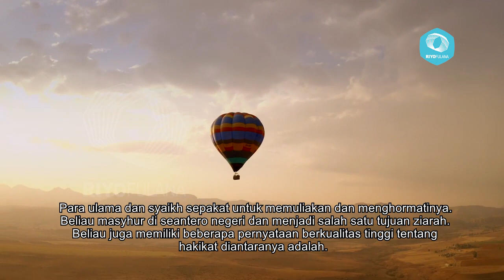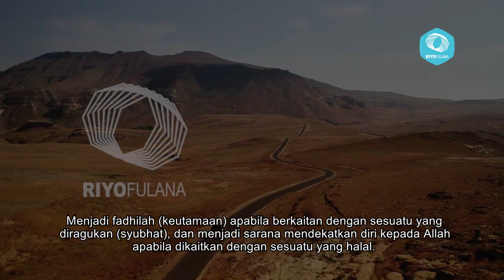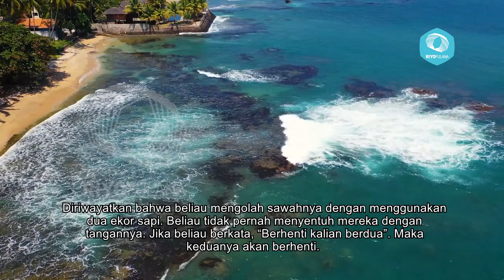KAROMAH WALI QUTUB INI MEMBELAH PADANG PASIR DENGAN TELUNJUK, SYEKH ALI BIN WAHAB AR RABI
Beliau termasuk syaikh besar Iraq, berpengetahuan luas, dianugerahi berbagai karamah, pemilik berbagai maqam Ilahi. Beliau adalah salah seorang diantara wali-Nya yang ditampakkan kepada orang-orang dan yang kharismanya melekat di hati setiap orang.